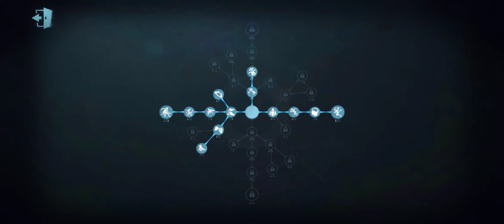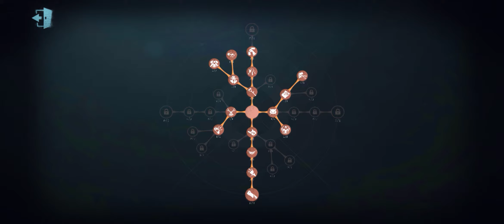When The Win Depends on You: Pressure 100% | Identity V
Why must I be the last to kite? Ahhhh! Panicking 😭

MODE: Legendary Rank
TIER: V-IV
DEVICE: Vivo S1 / Mobile
SERVER: Asia

You can catch me live on Facebook Gaming!